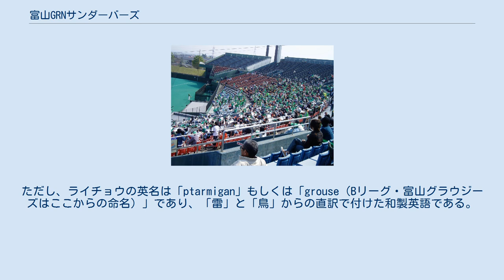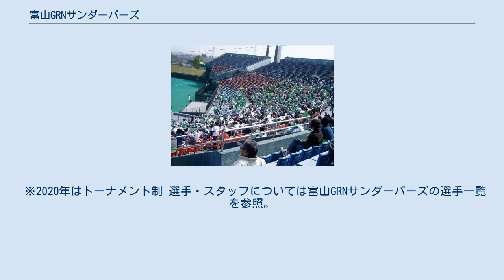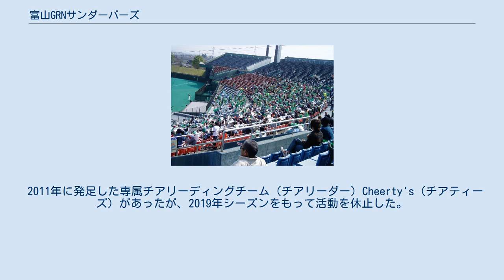富山GRNサンダーバーズ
日本コカ・コーラのスポーツ活動
富山GRNサンダーバーズ（とやまGRNサンダーバーズ、Toyama GRN Thunderbirds）は、プロ野球独立リーグ・ベースボール・チャレンジ・リーグ（ルートインBCリーグ）に所属する富山県のプロ野球チーム。
 チーム名は、立山連峰に生息する富山県の鳥、ライチョウ（雷鳥）から命名された。
ただし、ライチョウの英名は「ptarmigan」もしくは「grouse（Bリーグ・富山グラウジーズはここからの命名）」であり、「雷」と「鳥」からの直訳で付けた和製英語である。
発足当時のチーム名は富山サンダーバーズであったが、後述の通り2015年に命名権契約を結んだことから、「GRN」が入った名称となった。
 リーグが6球団制だった2008年から2014年までは北陸地区、8球団制となった2015年からは西地区に属する。
2020年は、新型コロナウイルスの感染拡大対応によるリーグ戦形式変更により、西地区のグループEに属した。
2021年も西地区に所属する。
 2021年9月1日、2022年シーズンはリーグに参加せず、現在の西地区4チームで新リーグを結成することを明らかにした。
9月16日に新リーグの名称は日本海オセアンリーグとなることが発表された。
 ※本節の出典は、特記以外についてはリーグウェブサイトの試合日程による。
 リーグ発足時から所属する他チーム同様、特定の本拠地を定めていない。
発足から2014年までの開催球場は富山市民球場アルペンスタジアム・県営富山野球場・高岡市営城光寺野球場・黒部市宮野運動公園野球場・魚津市桃山運動公園野球場・砺波市野球場・小矢部野球場・立山町総合公園野球場であった（立山は2008年から）。
2014年には、雨天で中止となったオリックス・バファローズ (二軍)との交流戦1試合を、神戸総合運動公園野球場サブグラウンドで実施した。
この間の球場別開催試合数は以下の通りである（ポストシーズンゲームと、前記の交流戦振替1試合は除く）。
2007年はアルペン・城光寺・砺波が同数で最多であったが、2008年以降2014年まで年間最多開催になった回数は桃山が3回、アルペンが2回、砺波と城光寺が各1回である。
 また、2014年までのポストシーズンゲームのホーム開催球場は以下の通りである。
 2015年からは新たにオープンした高岡西部総合公園野球場（ボールパーク高岡）が加わり、同年以降は毎年最多開催で、主たる開催球場となっている。
ポストシーズンゲームは、2015年の地区チャンピオンシップは高岡西部、2017年の地区チャンピオンシップは城光寺、2018年の地区チャンピオンシップはアルペンでそれぞれ開催している。
一方、2014年以前の開催球場のうち、立山は2015年以降開催がない。
2018年は宮野運動公園野球場での開催がなかったが、2019年からは毎年1試合が開催されている。
 ※2014年は全5戦（3勝）制、2020年はトーナメント、他は全3戦（2勝）制。
 ※2020年はトーナメント制 選手・スタッフについては富山GRNサンダーバーズの選手一覧を参照。
 雄のライチョウという設定の「ライティー」。
 2011年に発足した専属チアリーディングチーム（チアリーダー）Cheerty's（チアティーズ）があったが、2019年シーズンをもって活動を休止した。
 富山サンダーバーズの応援団（チャンス時） 私設応援団「雷鳥応援団」が存在する。